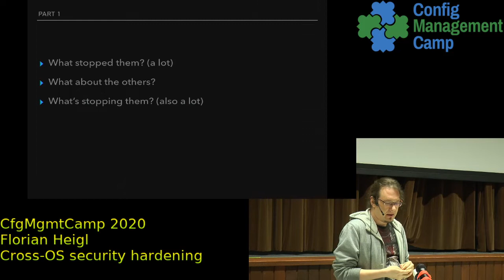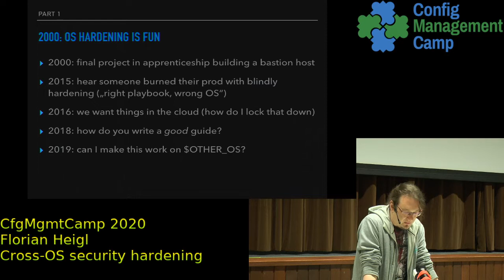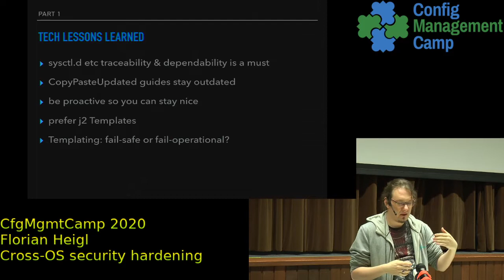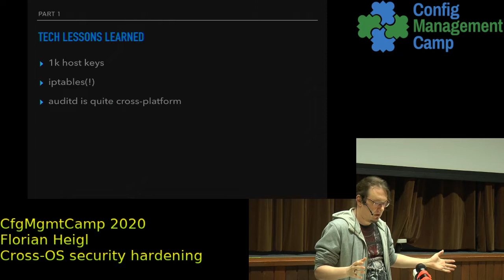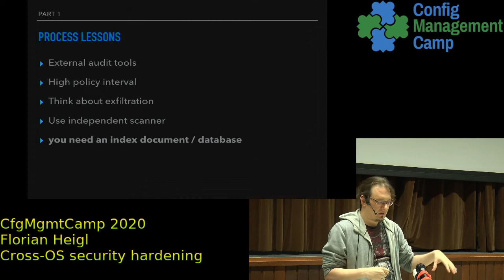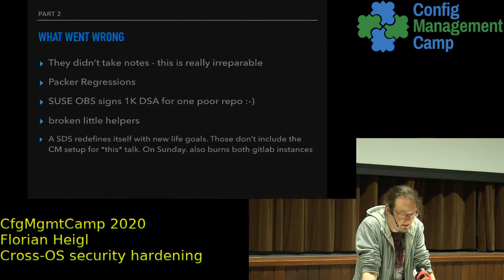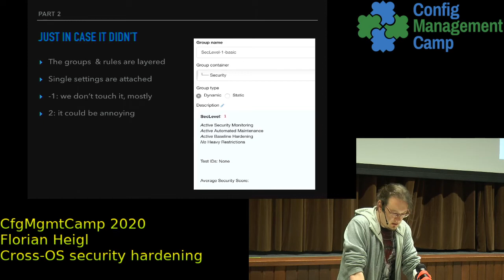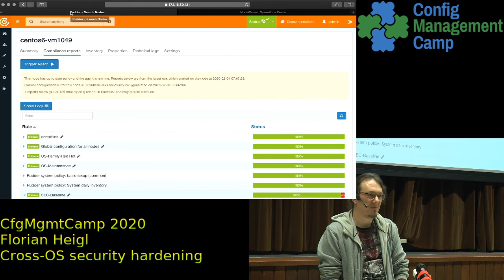CfgMgmtCamp2020: Florian Heigl -- Cross OS Security Hardening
We have created a Rudder policy that covers all OS  that we support at our customers, or that will be coming around (i.e. beta of a new version).

For our managed systems, it covers distro-/OS-specific settings with a generic rule that “what makes sense everywhere, will be applied everywhere”.

For human eyes, it needs to have a clear design that eases understanding and maintenance.

experiences

A rough description how to approach building a hardening policy, anyway.

kernel module blacklists, limits & sysctls
fine-tuning addons like auditd or OSSEC for safety and low footprint
mixing OS-specific and globally applicable settings
breaking vendor support (my favorite OS ain’t supported?)
abstracting OS-specific package and service names
docs docs docs
the necessity of independent testing (Lynis, Packer/inSpec, Monitoring) and its boundaries

why independent testing? because if we (flawed human) design the policy, we (same flawed human) should not design the final test :-)

takeaway

We'll wrap it up while looking at some practical stuff, i.e. why nsjail is awesome as a containment technology for services.

Should you walk into the room and listen you’ll get a rough idea of
sustainable policy design but also of what a sec policy looks like if
it's not made only for filling checklists.